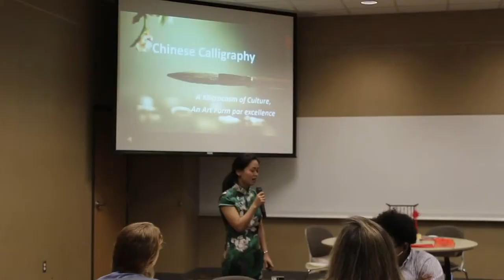DEPARTMENT OF WORLD LITERATURES, LANGUAGES & CULTURES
The Department of World Languages, Literatures and Cultures at Auburn University values practical knowledge and provides students with the tools to succeed in any culture. Our goal is to prepare you for entry into the global workforce by fostering strong communication and critical thinking skills.